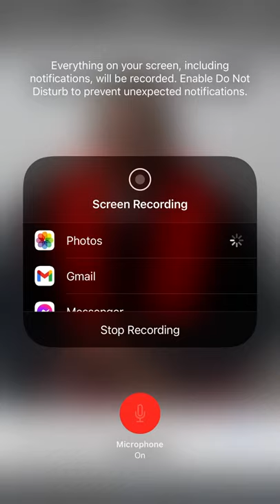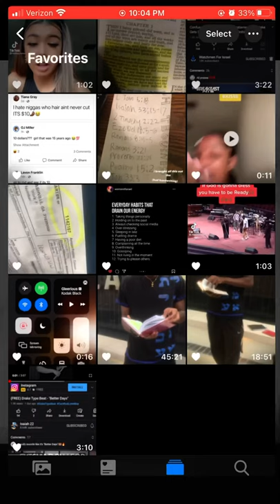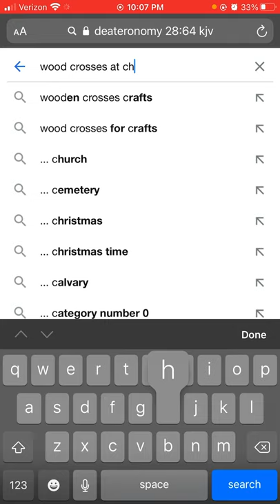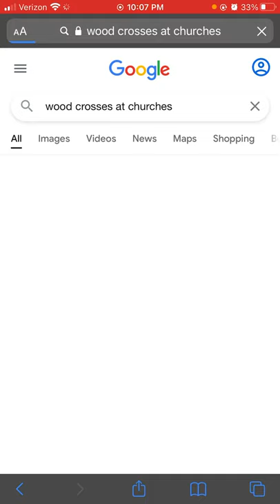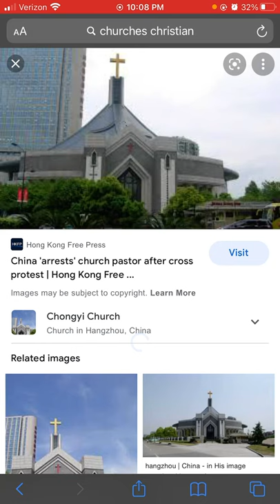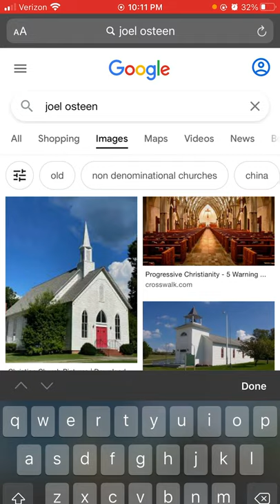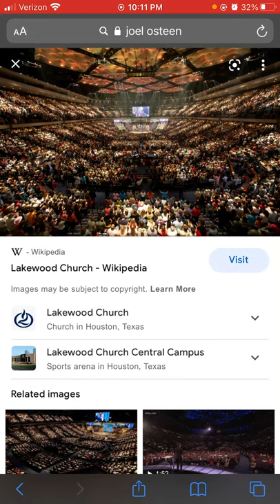Rebuking the Christian church PT3